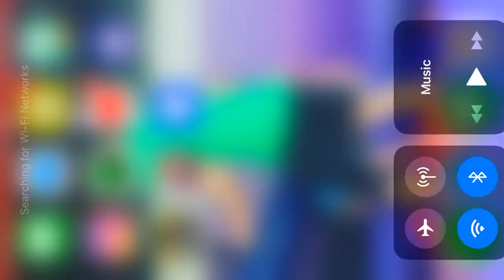Got a 9 kill win